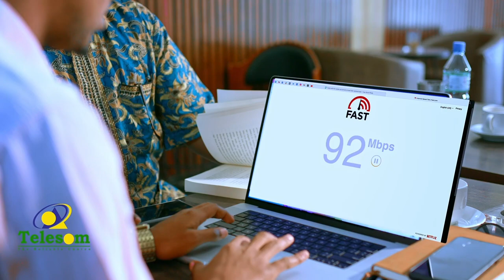Safiirkii Midowga Yurub u fadhiyay Suudaan oo lagu weeraray hoygii uu ka daganaa magaalada Khartuum.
Safiirkii Midowga Yurub u fadhiyay dalka Suudaan oo lagu weeraray hoygii uu ka daganaa magaalada Khartuum ee caasimada Suudaan.